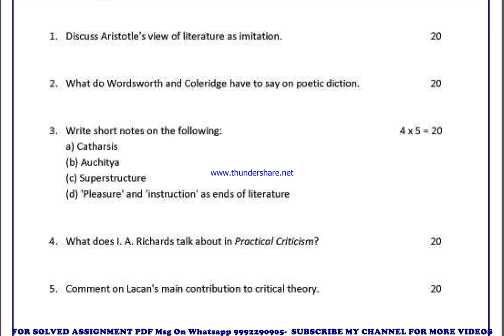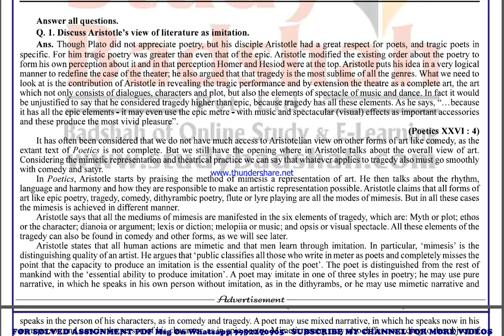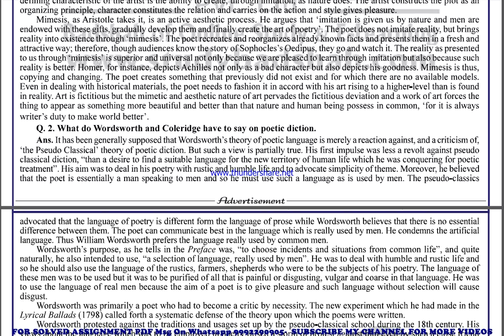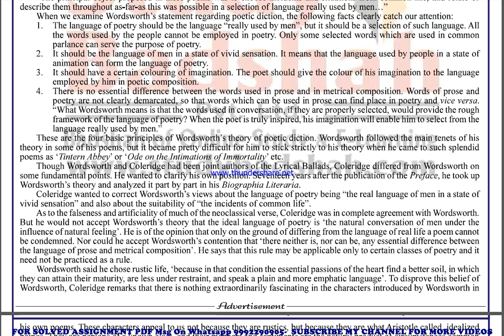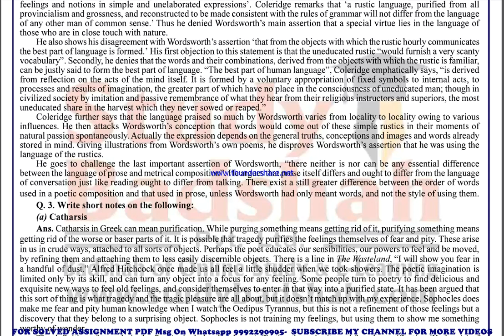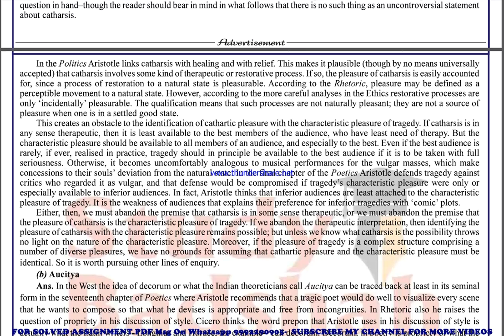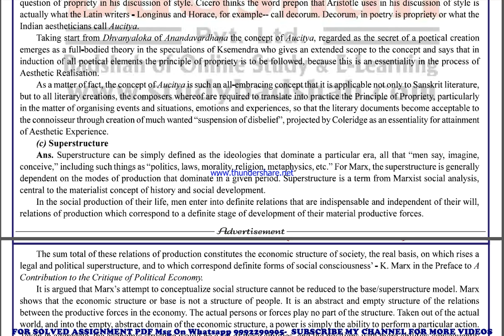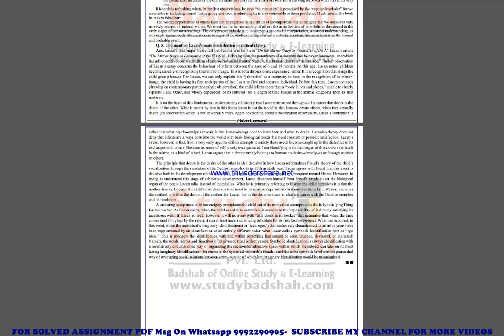meg 5 solved assignment 20meg05-23 in english | meg 5 2023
सभी solved assignment की pdf  whatsapp पर मंगवाने के लिए massage on – 999meg0590905
price-
bag-30rs

सभी solved guess paper की pdf  whatsapp पर मंगवाने के लिए massage on – 999meg0590905

meg 5 solved assignment ignou exam preparation ignou exam
meg 5 exam how to study for ignou,
exam meg 5 exam preparation preparation for,
gnou exams meg 5,
 ignou meg 5 exam preparation,